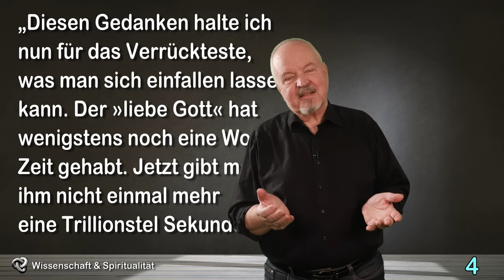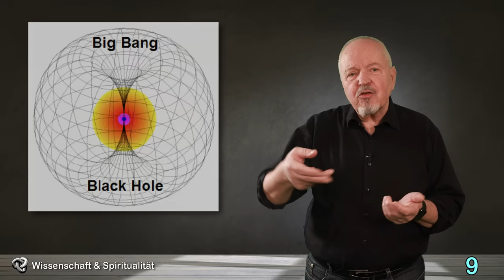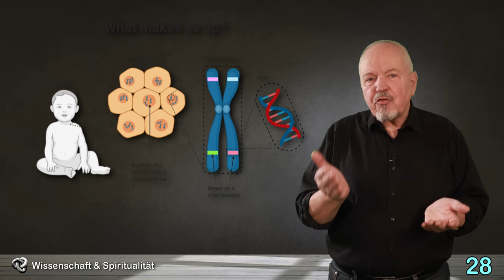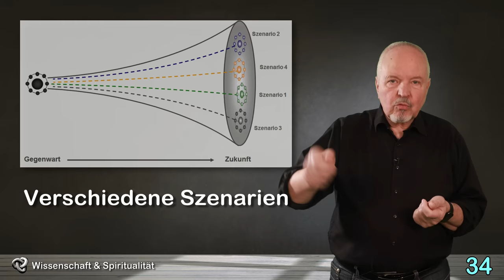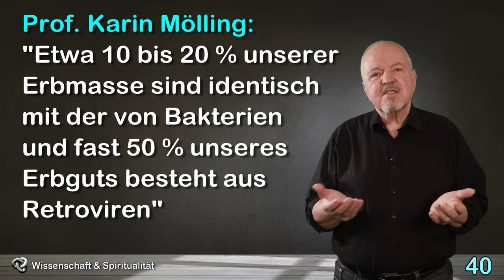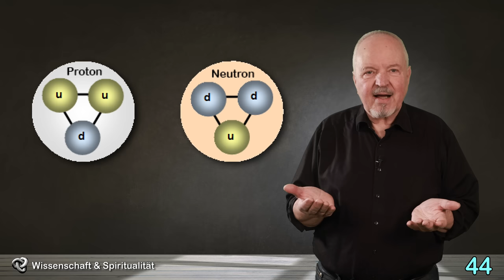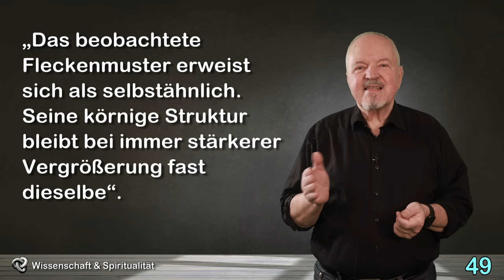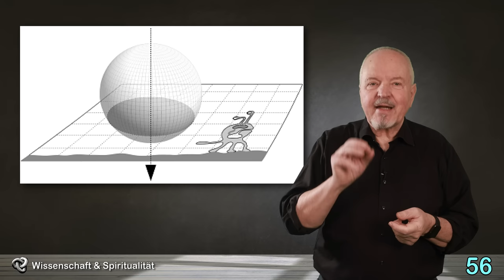Der Algorithmus des Universums - Leben wir in einem nicht-linearen Programm?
Der Urknall, die Naturkonstanten, der DNA-Code, die Rolle von Viren in der Evolution, die Quantisierung und der strukturierte Aufbau der Materie können als Hinweis darauf gedeutet werden, dass unsere Welt das Ergebnis eines nicht-linearen Programms ist. Wir könnten sogar in einer simulierten Welt leben.

Kapitel:
00:00 Einleitung
00:49 Wurde unsere Welt erschaffen?
05:30 Die universalen Gesetze und Regeln
11:03 Die Naturkonstanten
14:30 Der DNA-Code
17:03 Die Rolle von Viren in der Evolution
21:40 Die quantisierte Grundstruktur der atomaren Welt
23:56 Die Struktur des Kosmos
28:12 Leben wir in einer Simulation?
30:09 Mein Fazit

4. Hans-Peter Dürr:“ Es gibt keine Materie“, Amerang 2012, E-Book, Seite 17
6. Vgl.: Rüdiger Vaas: „Das dynamische Universum wird 100“, Bild der Wissenschaft 4/2017, Seite 41f
8. Vgl.: „Streit um Hubbels Erbe“, Spektrum der Wissenschaft 7/2018, Seite 14
20. Werner Heisenberg: „Der Teil und das Ganze“, München 1976, Seite 271
23. Markus Widenmeyer (Hrsg.): „Das geplante Universum“, eBook, Holzgerlingen 2019, Seite 9.
26. Bild
35. Vgl.: Clara Moskowitz: „Das kleinste der großen Rätsel“, Spektrum der Wissenschaft 7/2021, Seite 70
38. Vgl.: Patrick Forterre: „Die wahre Natur der Viren“, Spektrum der Wissenschaft 8/2017, Seite 40
39. Vgl.: National Geographic: “Die mysteriöse Welt der Viren“, 2/2021, Seite 68+71+76
40. Karin Mölling: “Viren - Supermacht des Lebens“, C.H.Beck, Kindle-Version, München 2020, Seite 252